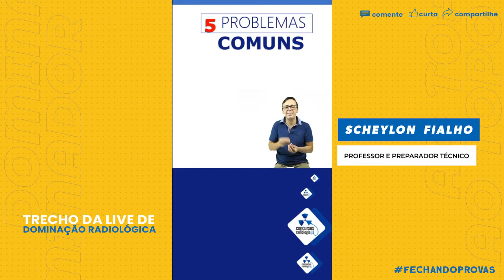PROBLEMAS COMUNS AO ESTUDAR PARA CONCURSOS | Parte 1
Siga nossa página e fique ligado para receber dicas, conteúdos, sacadas, técnicas mnemônicas além de técnicas de estudo e memorização para fechar provas e
passar nos concursos públicos de radiologia.